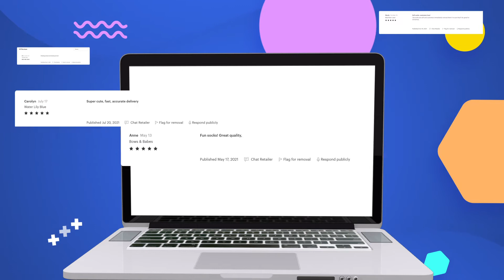Gray Pink/Cat Boogie Toes - Baby Rattle Socks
Blue-eyed gray tabby cats are the purr-fect addition to any kid's wardrobe.

Little pink ears are perfectly complimented by pink sock-body stripes.

Rubber grip-bottoms provide traction for new walkers and adorable stuffed kitty faces double as rattles.

Boogie Toes are the perfect addition to any kid wardrobe and make great gifts too!

"Babies hate socks, but love Boogie Toes!"